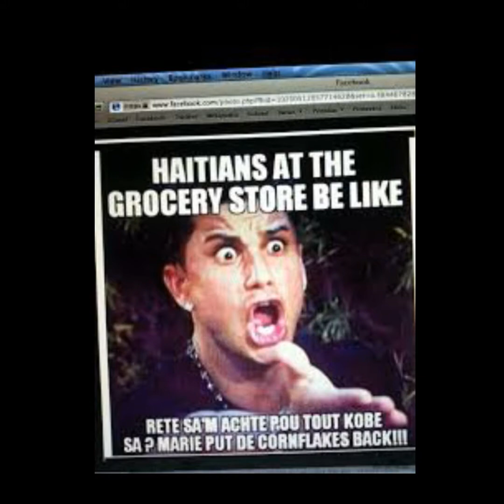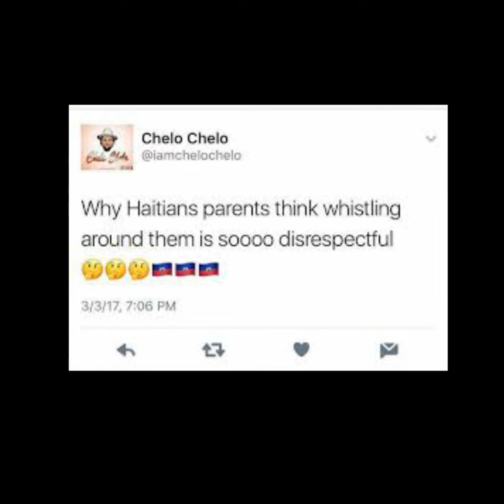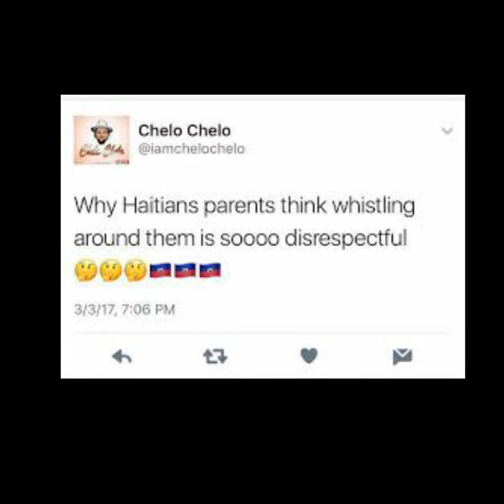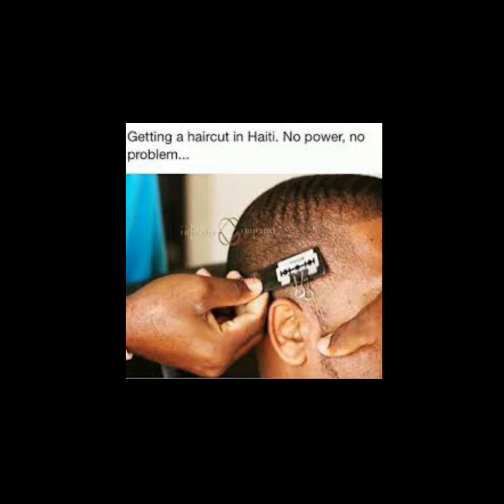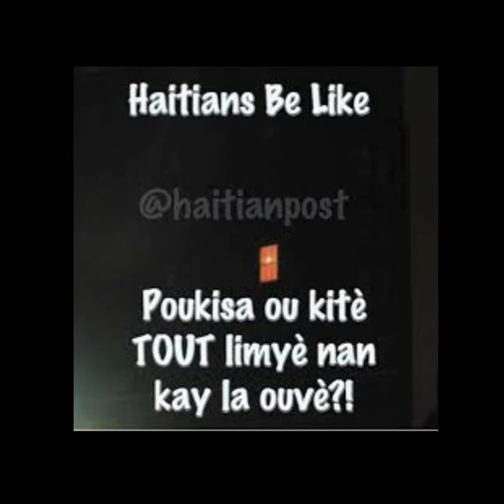BEST FUNNIEST RELATABLE HAITIAN MEMES